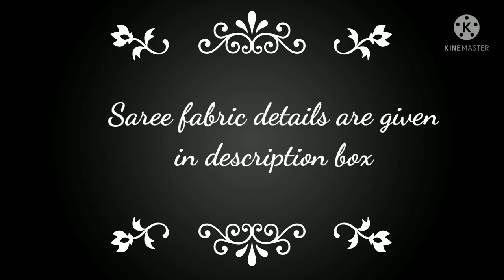Pure Soft Banarasi Silk Sarees With Kalamkari Digital Print. Tusser Sarees With Digital Print.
Hi.

1...It's highly handpicked and designed exclusively just for you!nc
Exult this festival/wedding season with these incredible weaved pure Soft Banarasi silk sarees, that is high in quality and weaving all over the body with Zari work And majestic contrast Kalamakri Designe Print and royal ombre kinda pallu.
It pairs with a contrasting blouse with a border to make them look even more classic and graceful.
Saree Cut: 5.50 mt*fm
Saree Blouse: 0.80 mt
|| Easy Hand Wash ||

Price 1599/+$ n-

2..*T9859*

Tussar With  digital prints all over
With contrast digital print border
With rich pallu and same as blouse*fm

3...*T9857*

With rich pallu and with blouse*fm

Note 👉 Colours May Vary Slightly Due to Photography..

If you want these sarees, please comment in the comment box.

Pattu Sarees, Semi Silk Saree, Darmavaram Silk Saree, Tussar Silk Saree, Silk saree, silk sarees, silk saree collection, saree, silk saree designs,
silksareewithprice latest silk sarees, silk saree collections, wedding silk sarees, Pattu sarees, silk sarees,